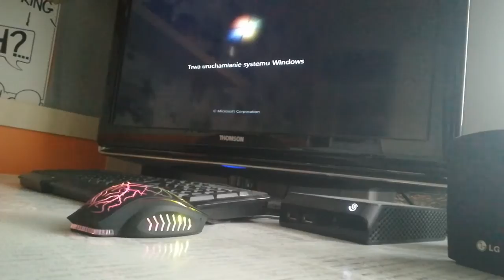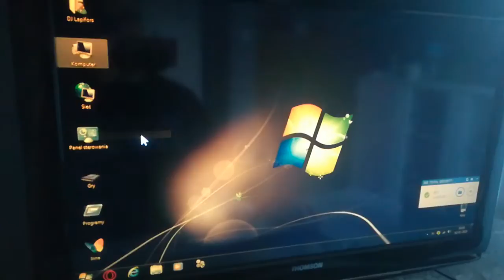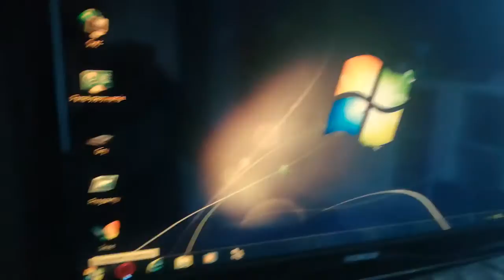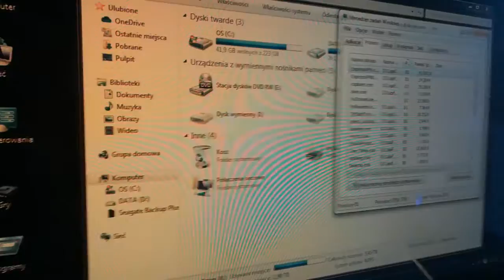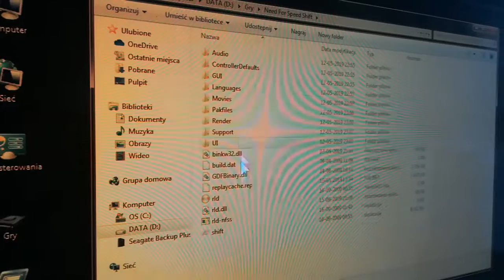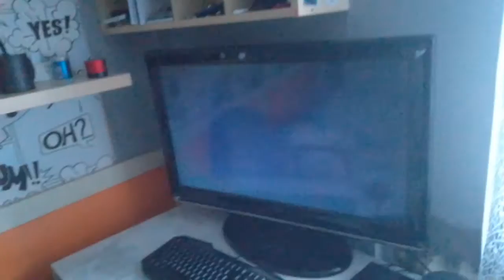12-years old Intel Core 2 Duo PC in 2020 | [Gaming & Wi-Fi Card Testing & Specifications] | PART 1/2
Computer production date: 30 July 2008

CPU: Intel Core 2 Duo E8600 @3.33 GhZ (2 cores)
RAM: 8 GB DDR 2 (4x2GB Elpida)
SSD Drive: 240 GB Kingston
HDD Drive: 320 GB Seagate
HDD External Drive: 6 TB Seagate Backup Plus Hub
GPU: Nvidia GeForce 9500 GT (512 MB GDDR2)
OS: Windows 7 Ultimate 64-bit

Name of game: Need for Speed Shift
Name of browser: Opera GX